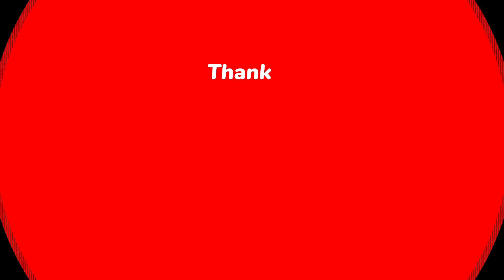BOOM! CHELSEA ABOUT TO OFFICIALLY ANNOUNCE THE SIGNING OF FIFTH BEST PROSPECT IN WORLD FOOTBALL💯🔥